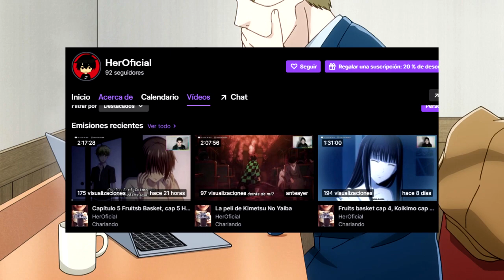Le quieren robar el rubio a Ichika💑 - Koikimo capítulo 6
Hola! hoy traigo al canal la review del sexto capítulo del anime Koi to Yobu ni wa Kimochi Warui (Es difícil llamarlo amor). Es unos de los anime comedia romance que se estrenaran esta temporada, espero les guste esta review.

HABLEMOS!